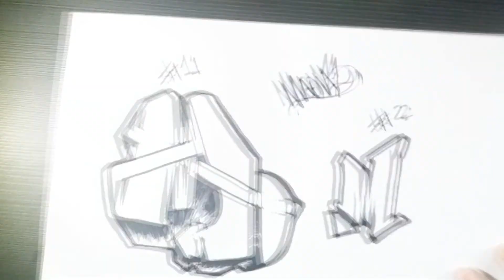How to draw Graffiti Letter "M" on paper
Drawing graffiti letter M on paper. Sub and like ;) The name of song is "Stay with me".